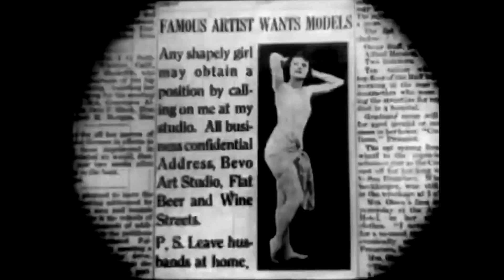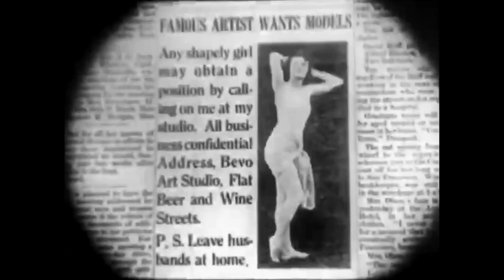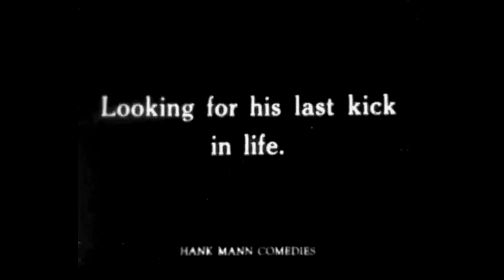Hank Mann - An Eye for Figures (1920)